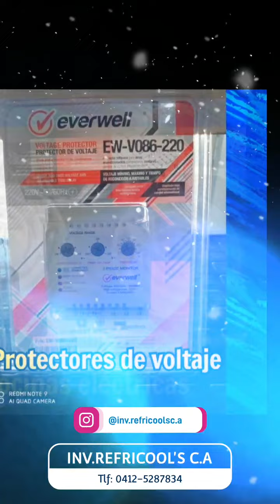INVERSIONES REFRICOOL'S C.A 🇻🇪 🥶❄☃️